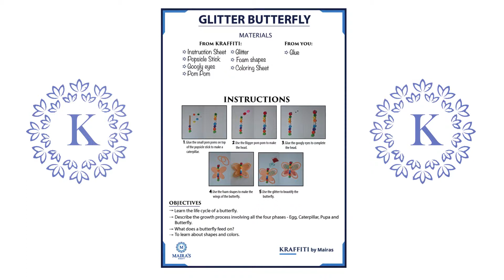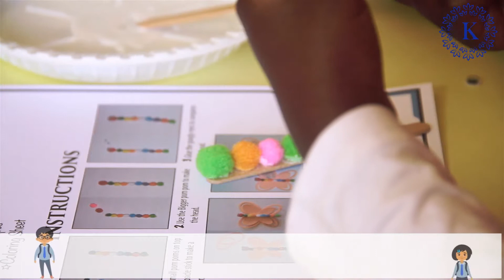School 2 group 2